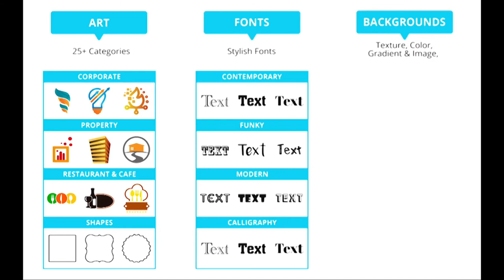Free logo maker app.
Iss video mein aap ko ek free app ke baare mein btaya gya hai.jisse aap free logo bna skte hai.

Hi Friends, in this channel you will be shown natural things and many such things will be shown, you have rarely seen.  There you will get to watch videos of copyright without going for free, which you can also download by going to discussion and you will be told about your loved ones somewhere.  The video will also be shown as well.  In the video, you can know about him by seeing so thank you thank you